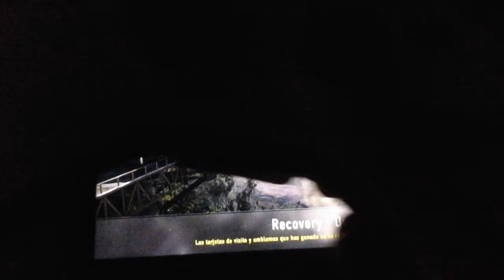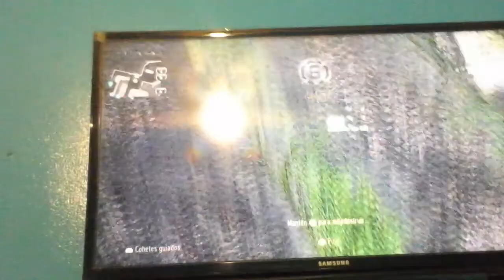Regreso al canal 😄😂😃